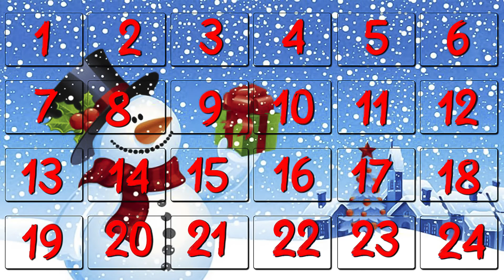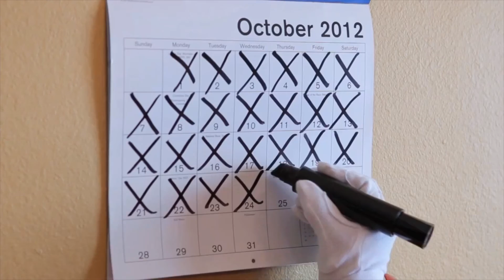Soarinfans Youtube Advent Calendar Day 11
Soarinfans Youtube Advent Calendar
Soarinfans Disney Vlogmas
Christmas Holidays

Welcome to Soarinfans youtube advent calendar
each and every day we will publish a new christmas holiday themed video right through until christmas eve

Buzz & Woody Intro

soarinfan videos

Disney Intro Youtube
Soarinfan Videos
Soarinfan Favourite Disney Youtube Videos
Disney Castle Intro
Super Fun Disney Intro New Disney Intro Updated 2020
New Disney Intro YouTube
Cute Walt Disney Pictures Intro
Pixar Intro Parody
Disney Intro / New Disney Intro YouTube
#20 Super Fun Videos
Disney Castle Intro
the Disney channel
the wonderful world of Disney
Classic Walt Disney Pictures Intro YouTube

Disney Variant
Disney Tinker Bell
Tinker Bell Variant
Disney Star Wars
Star Wars
Florida Travel Day
Disney Family

Soarinfan Videos